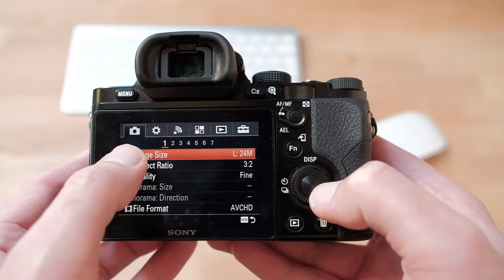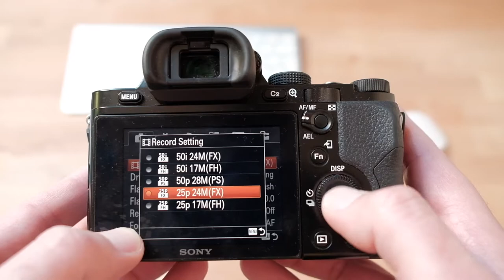SONY A7 favoriete INSTELLINGEN voor VIDEO